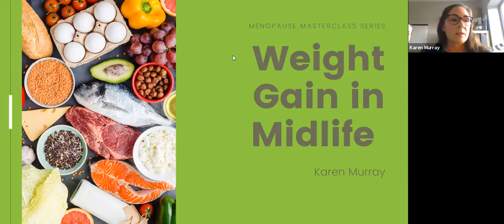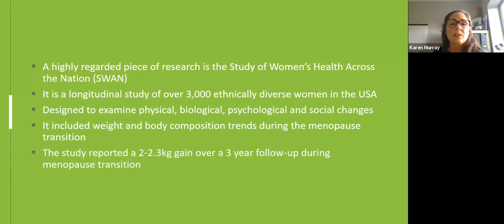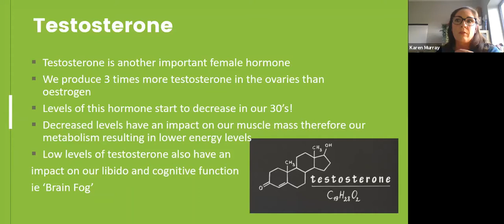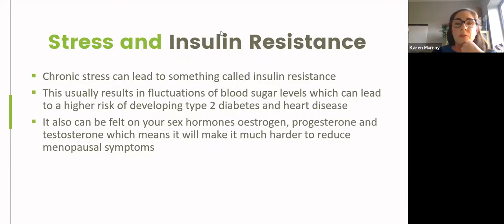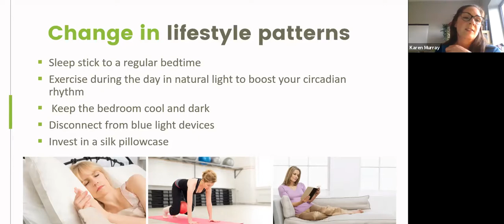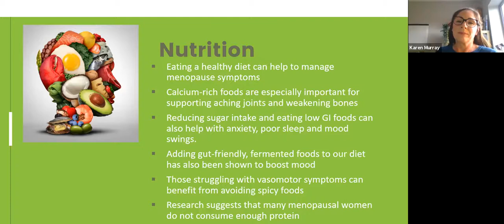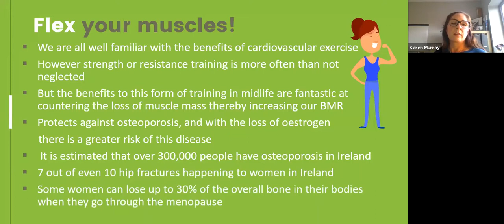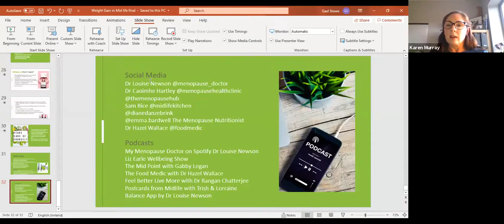Menopause Series - Weight Gain in Midlife